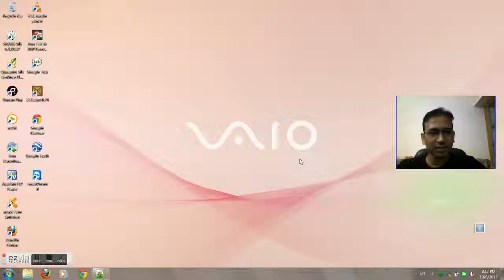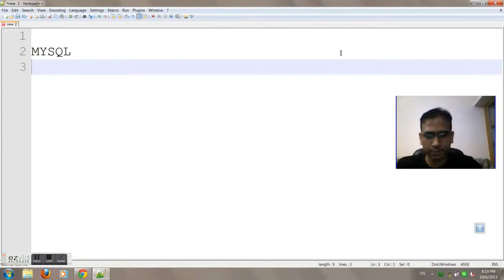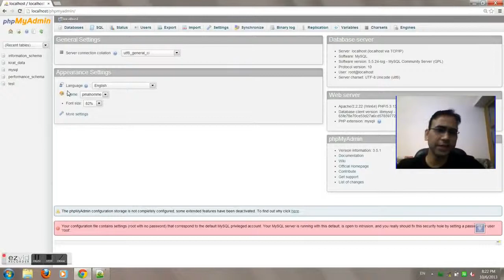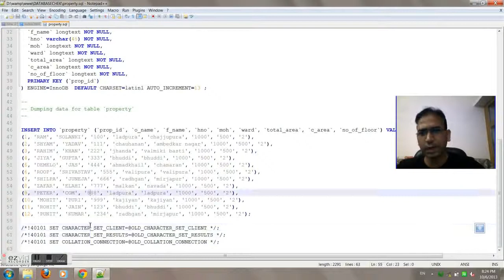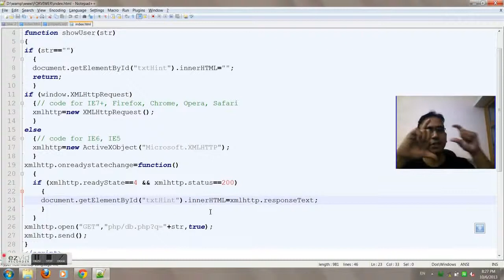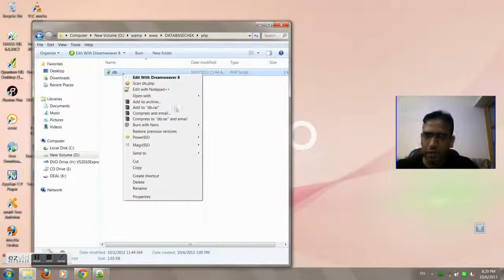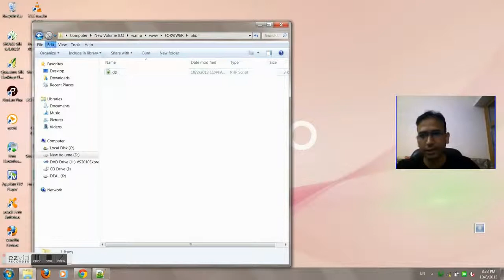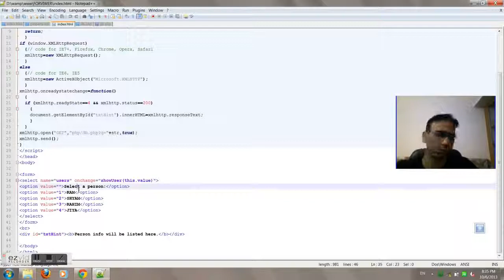HTML CONNECTION TO MYSQL DATABASE WAMP IN HINDI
connection to database with HTML